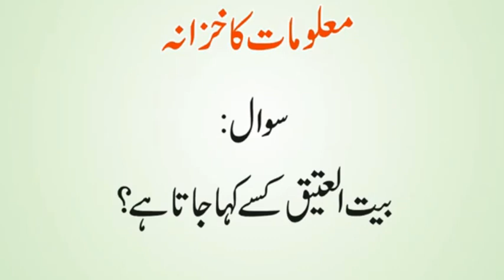Bait-ul-Atiq Kise Kehte Hain | Sab Se Pehle Kis Aurat Ne Rangeen Kapra Pehna | Urdu & Hindi Riddles